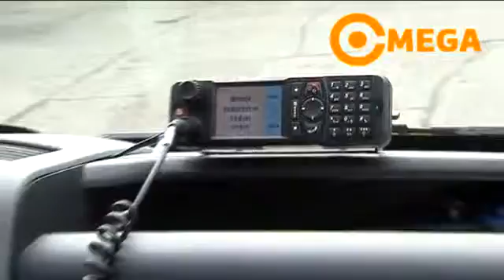Új, csúcsfelszereltségű mentőautókat kapott a régió